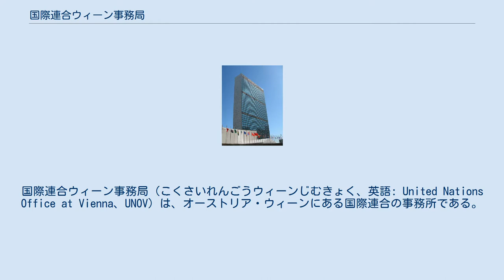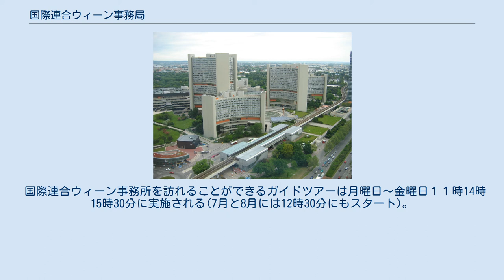国際連合ウィーン事務局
クルト・ヴァルトハイム
国際連合ウィーン事務局（こくさいれんごうウィーンじむきょく、英語: United Nations Office at Vienna、UNOV）は、オーストリア・ウィーンにある国際連合の事務所である。
国連事務局の四つの主要事務所の一つで、1980年1月1日に設立された。
国際的な薬物乱用統制、犯罪防止・刑事司法、宇宙空間の平和利用、国際商取引法に関する活動の本部となっている。
 現事務局長は、2010年7月に就任したユリー・フェドトフ（ロシア連邦）。
 ニューヨークの国連本部、ジュネーブ事務局に続き、1980年1月1日、国連の3番目の事務所として設立された（その後ナイロビ事務局が設立された）。
 オーストリア政府の誘致により1957年に国際原子力機関 (IAEA) が、1967年に国際連合工業開発機関 (UNIDO) がウィーンに本部を置いたが、オーストリア政府はこれらの機関のためにウィーン国際センターを建設した（1979年8月23日公式に運営開始）。
この施設の活用のため、他の国連の組織もニューヨーク、ジュネーブからウィーンに移転した。
国連ウィーン事務局は、これらの組織の多くの事務局機能を担うこととなった。
 国連ウィーン事務所は、宇宙の平和利用に関する国連のプログラムを実施するとともに、ウィーン国際センターに置かれている国連機関のために、会議運営、広報、セキュリティ・安全、物品調達その他の一般的なサービスを提供する。
ウィーン国際センターに本部又は支部を置く国連機関は、次のとおりである。
なお、国連ウィーン事務局は、このうち国連薬物犯罪事務所 (UNODC) と密接な関係を持っており、上記の一般的サービスのほか、経理、人事、IT、通信機能を担う部署が、両組織の間で共有されている。
 国際連合ウィーン事務所を訪れることができるガイドツアーは月曜日～金曜日１１時14時15時30分に実施される(7月と8月には12時30分にもスタート)。
ガイドツアーでは、国連の様々な使命が詳しく紹介され、展示や会議室を見学する。